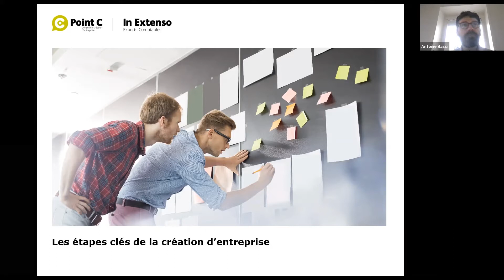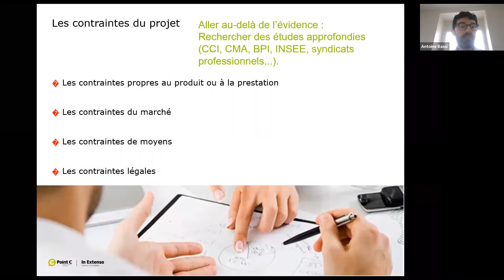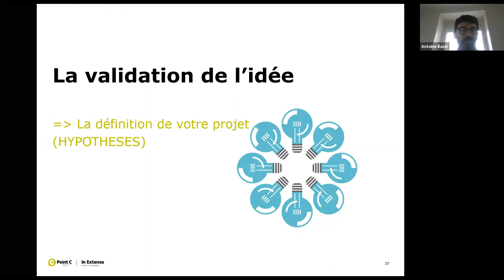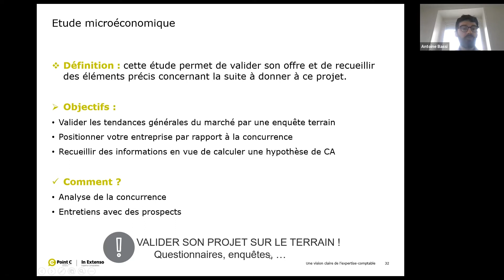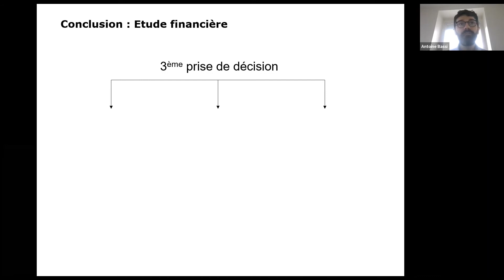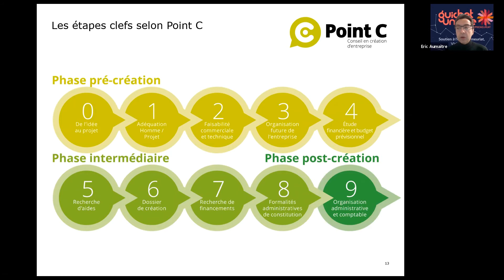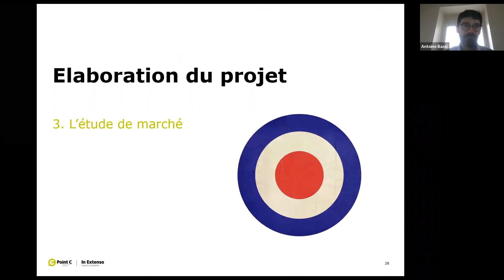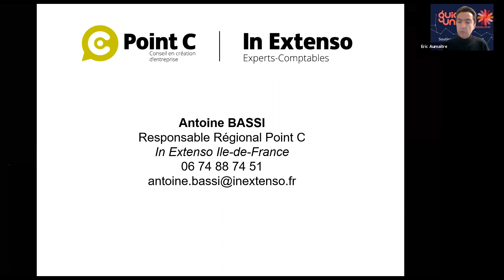La Création d'entreprise... et Moi ! Atelier 1 : À vos marques… Créez !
Parce que se lancer dans une création d’entreprise peut paraître complexe et faire peur, il est avant tout nécessaire d’en connaître les différentes étapes, démarches et opportunités.
En janvier 2021, le Guichet Unique de l’entrepreneuriat de Courbevoie proposait aux porteurs de projets un parcours de formation en 6 ateliers abordant les étapes essentielles de la création d’entreprise.

Ce programme vous aidera à mieux appréhender la réalité d’un projet entrepreneurial et la faisabilité du vôtre.

L'atelier n°1 est consacré aux étapes-clés de la création d'entreprise et est animé par Antoine Bassi (cabinet In Extenso) :
- Quelles motivations et atouts face à la création d’entreprise ?
- Connaître les différentes étapes pour réussir sa création
- Identifier votre environnement économique
- Vers quelles aides de financement ?
- Quelles formalités ?